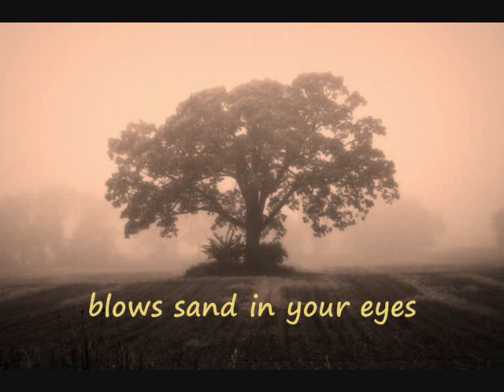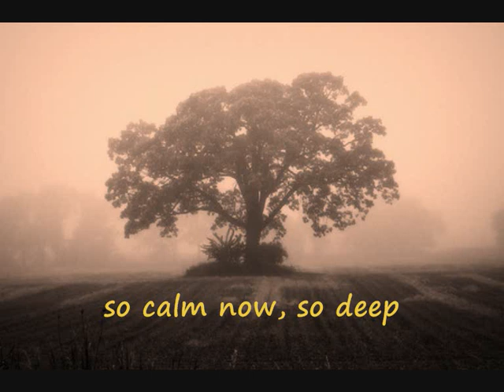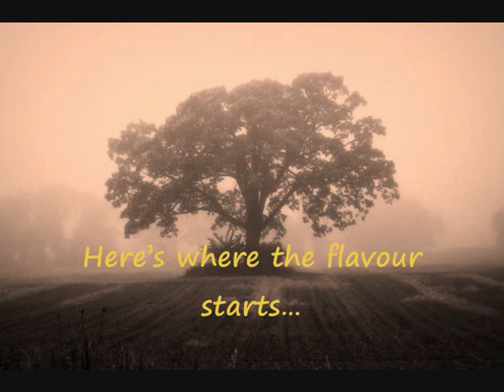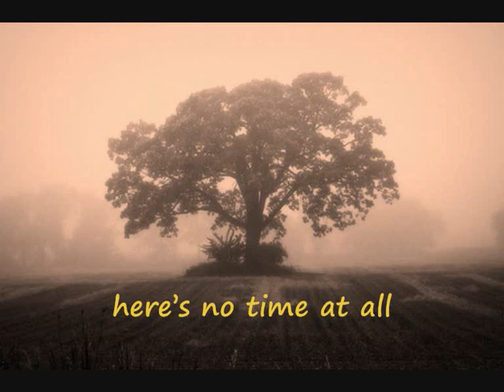Wim Kuipers - The Lonely Oak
A song i wrote for Kicking Bill. But it never made it to the setlist. I recorded it together with Bart Willems. The pianopart was played and recorded by Chris in Broken Arrow, Okl. USA. He played it between our other recordingsessions.
Bart did a fine job...with only the piano on tape he made a complete song of it in his studio back in Boxtel, Holland.
Words and Chords: Wim Kuipers. All instruments, accept piano: Bart Willems.